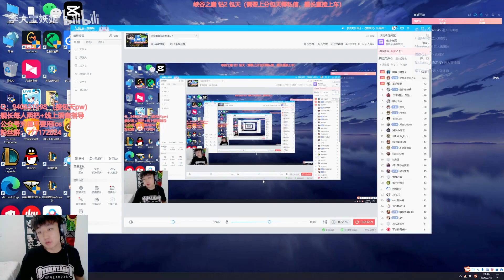This Leblanc Mechanic kinda Good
Check out Chinese ADC : @cnadclol